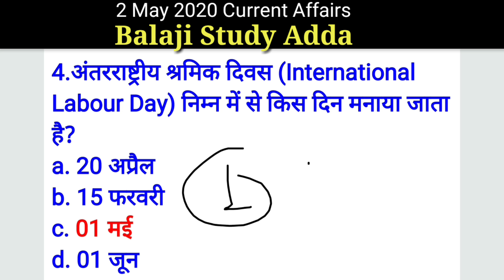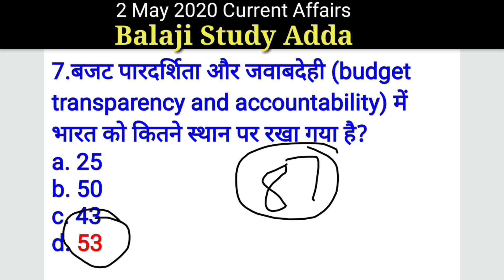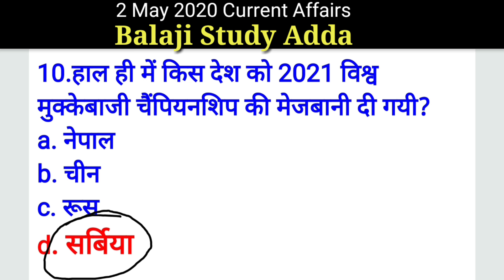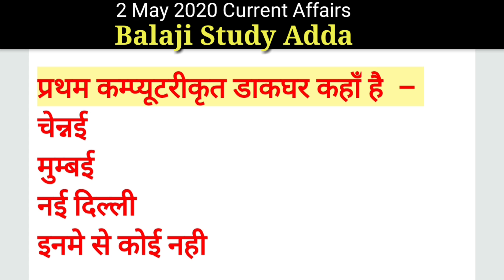2 May 2020 Current Affairs With PDF | Daily Current Affairs | Current Affairs in hindi